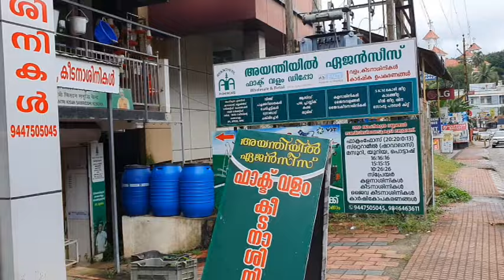കർഷകർക്കു വേണ്ടതെല്ലാം ഒരു കുടക്കീഴിൽ /AYANTHIYIL AGENCIES/DEALER/K KUMAR TOOLS/RANNI,PATHANAMTHITTA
Our dealer in Pathanamthitta district  .
AYANTHIYIL AGENCIES
RANNI,PATHANAMTHITTA
For more details contact
K KUMAR TOOLS